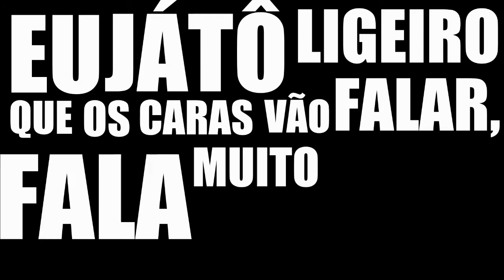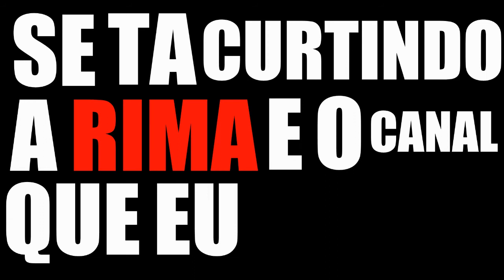InvictoFPS - FPS Com Rima !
.:: APENAS 10 SLOTS ::.